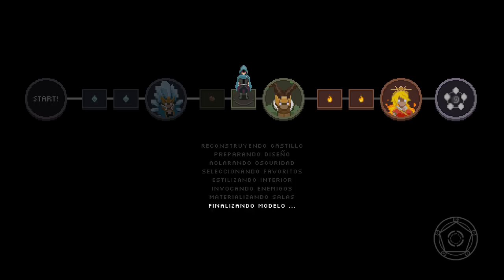Wizard of Legend • 08 • FINAL | Only Indies